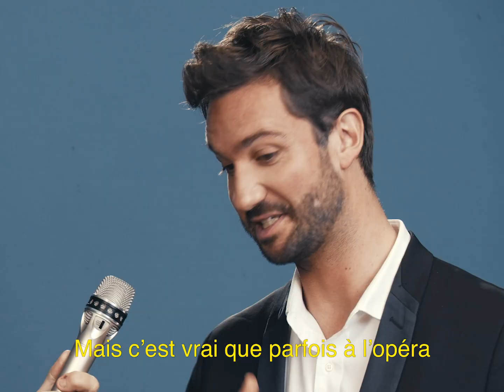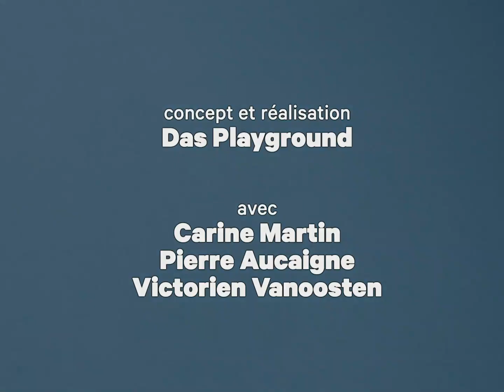ESN - Calendrier de l’Avent 2021 – Jour 7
C'est bientôt Noël: l'Orchestre vous présente le 7 décembre.

Crédits:
Direction artistique ESN : Victorien Vanoosten
Concept et réalisation: Das Playground, Laetitia Gauchat, Bastien Bron
Avec : Carine Martin et Pierre Aucaigne
Prise de son: Tijany Bacci
Maquillage et coiffure : Virginie Pernet, Studio Helvétique